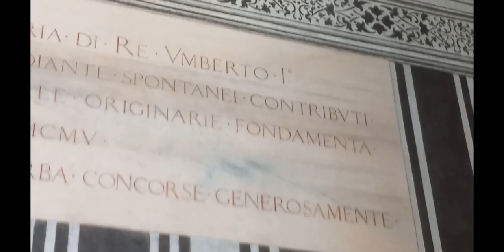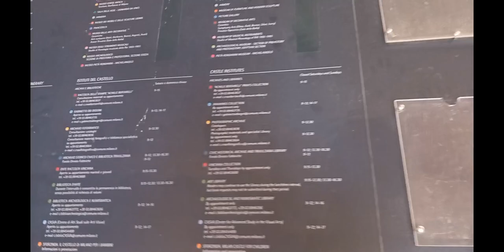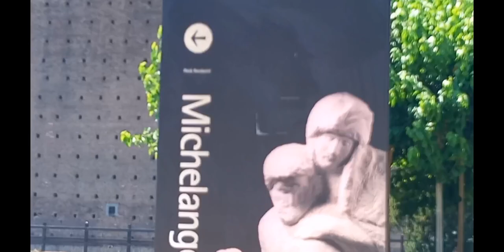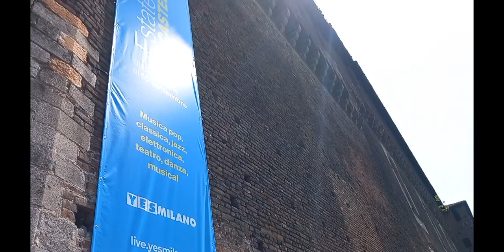10 July 2023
Part( 2) most beautiful place to vist in milano italy ,
castle sforzesco  1509_artis micalanjallo and leonardo brhaman nito